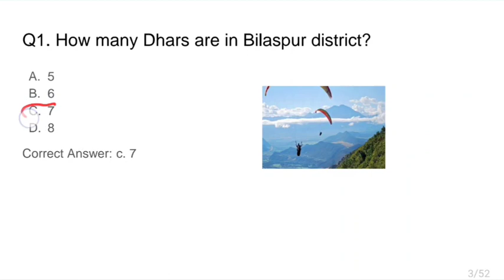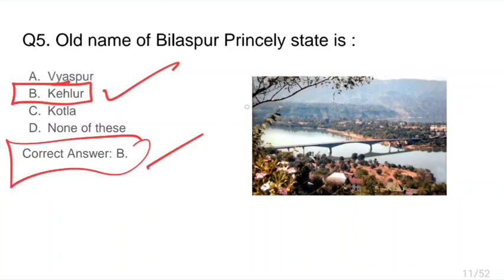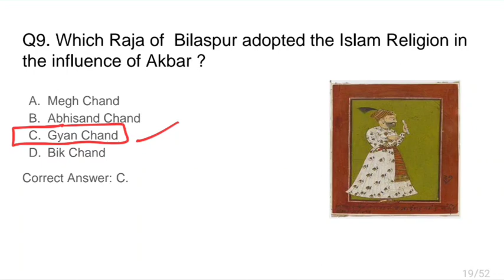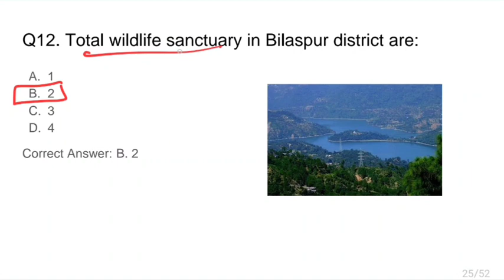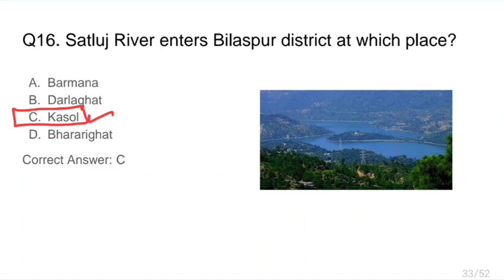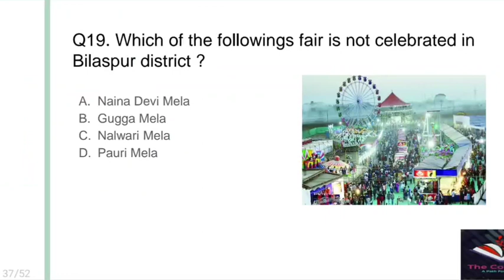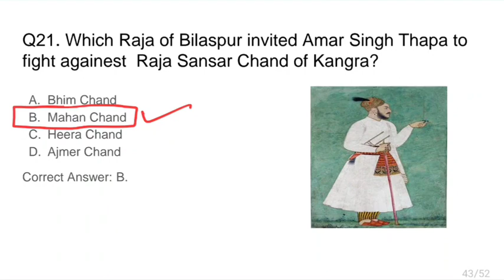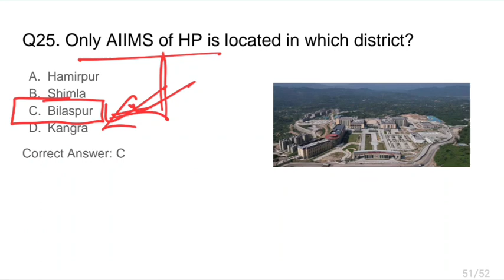Most Important TOP 50 MCQs of Bilaspur district | MCQs of Bilaspur for All HP Govt. Exams part1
This video lecture contains Top 50 MCQs of Bilaspur District. These questions will be in 2 parts. this video lecture contains part 1. I.e 25 Questiosn
Please Subscrbie this channel @TheConcept22